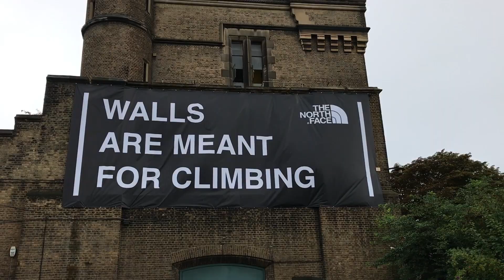How the North Face is building communities through climbing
Outdoor apparel brand The North Face held simultaneous free climbing sessions over the weekend (19 August).